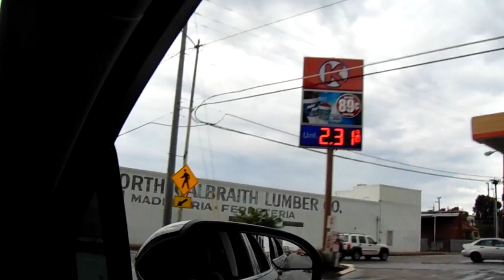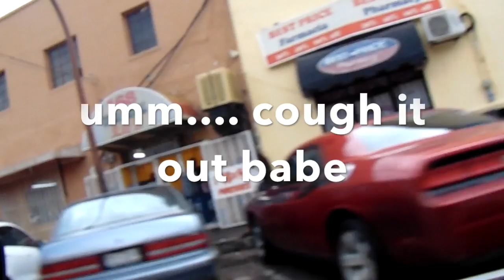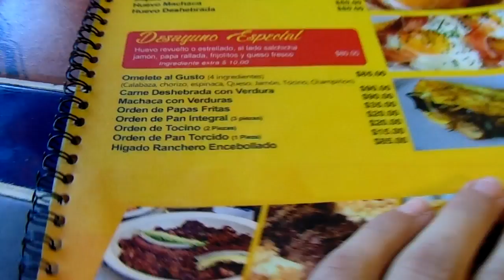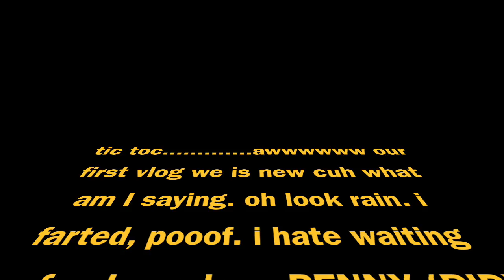Our Weekend Adventure